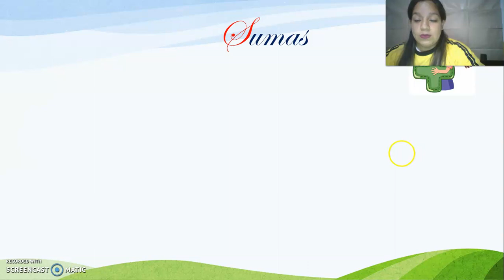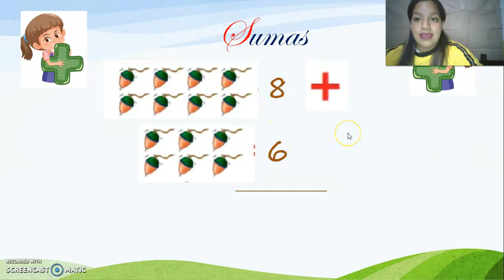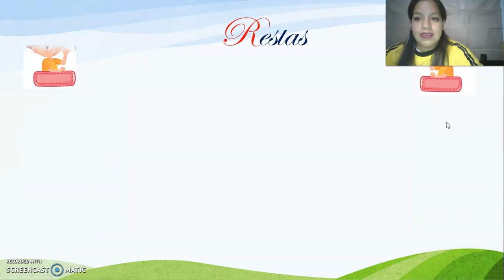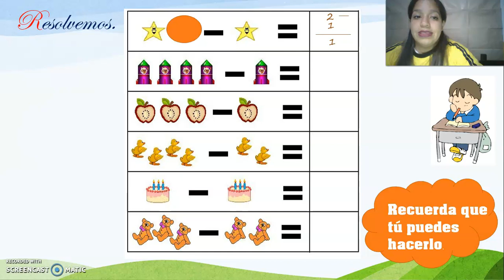ALGEBRA sumas y restas